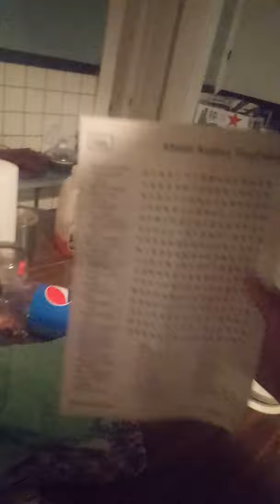Savannah fuller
My brothers making notes for me because I am so bord